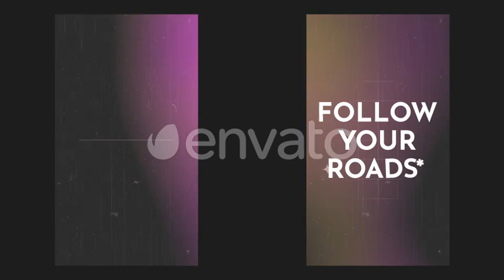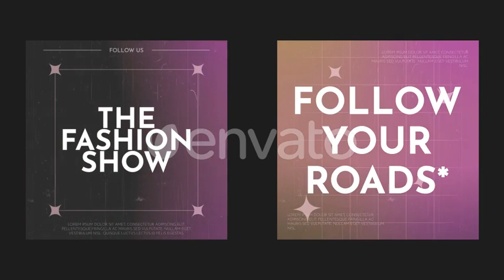Minimal Neat Stories | After Effects Template